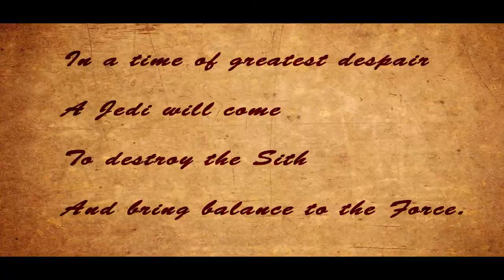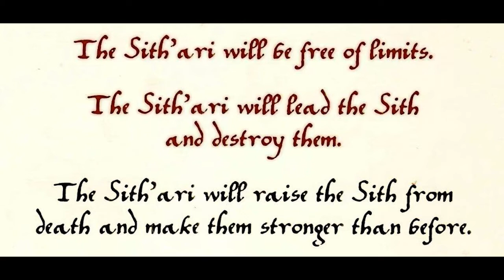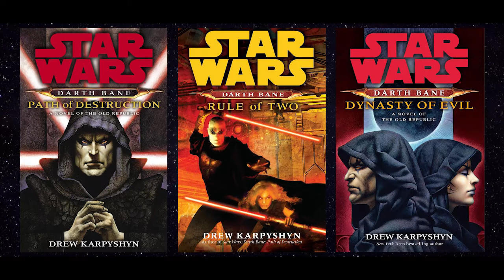Star Wars: Bane of the Sith